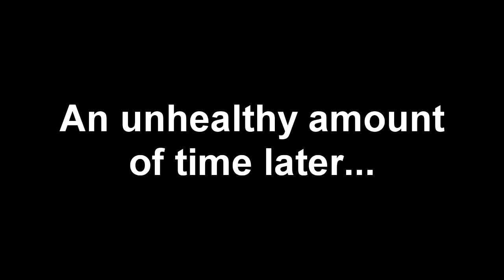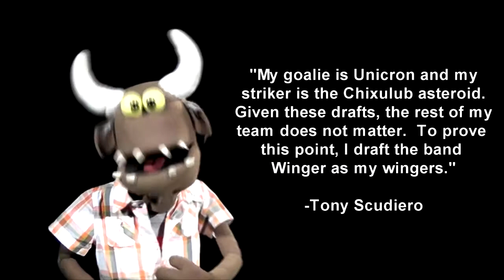Feltons vlog #24 Trial By Combat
This week Felton and Chives engage in an epic game of Rock Paper Scissors, plus responses from last week and birfdays.

The Ridiculous Puppet Company
Everyone needs more puppets in their lives, we're here to help!

Chad David is on a podcast!